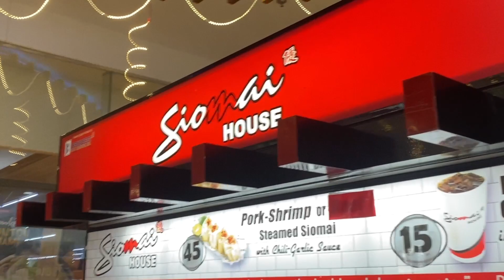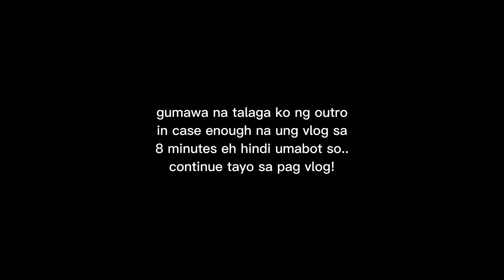QUICK WEEKEND GETAWAY WITH @francistv2781 & @choi_xena by Yves Laurence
Sumaglit lang mag grocery at magluto ng tinola with Jemarich and Francis. Enjoy this quick vlog! :D